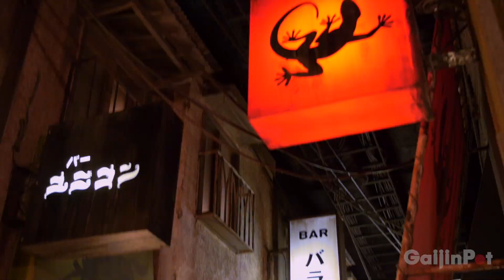Ramen Museum at Shin-Yokohama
Anthony Joh and Cynthia Popper head down to Yokohama to check out the Ramen Museum.

Located a few minutes away from Shin-Yokohama Station the Ramen Museum features nine restaurants serving big bowls of ramen from different regions of Japan.